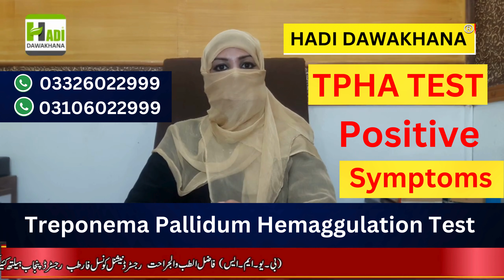Tpha Positive ka Kya Matlab Hota Hai | Tpha Positive Treatment | Tpha Negative kesy kry | Syphilis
in this video we will tell you about what is Tpha Test . Treponema pallidum hemagglutination commonly known as TPHA is diagnostic test used to detect the dissolved amount of antibodies in the serum sample of a patient against the causative agents of syphilis. To be precise the TPHA test helps in the detection of Palladium antibodies via the hemagglutination method. The process involves sensitizing the red blood cells with T. palladium fragments. When exposed to the serum sample infected with syphilis the cells aggregate on the surface of the test dish.

B.U.M.S(FTJ)R.U.M.P
Expert Sexologist

Hadi Dawakhana
Dawakhana
Hakeem Nasir Ali Minhas
tpha test kya hota hai
vdrl positive treatment
tpha positive treatment
tpha
what is syphilis
syphilis test kya hota hai
syphilis kya hota hai
syphilis kya hai
syphilis
tpha negative kaise hota hai
tpha test
syphilis in urdu
vdrl test kya hota hai
tpha ka ilaj
tpha medicine
tpha treatment
tpha positive treatment hindi
tpha symptoms
best medicine for syphilis
best treatment for syphilis
tpha positive treatment
tpha positive means
vdrl kaise thik kare
vdrl ka ilaj kya hai
tpha test negative
tpha test quantitative
how to read tpha result
what is tpha test in urdu
vdrl bimari kya hai
vdrl treatment in urdu
what is tpha test
what is tpha
vdrl and tpha
how to do tpha test
tpha test in urdu
what is the treatment for syphilis
tpha test results